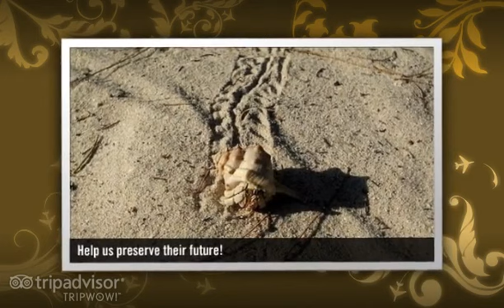Budget Dar, the affordable way to experience Dar es Salaam!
We are happy to share this authentic itinerary suitable for anyone who would like to experience Dar es Salaam from a different point of view. We accommodate you in an Eco-friendly Tanzanian Banda, cater for the hungry with locally sourced produce and show you some of the most unbelievable sites to be seen in Dar es Salaam, all for one very affordable price! Budget Dar aims to bring you an affordable but unforgettable travelling experience in Dar es Salaam, a cultural infusion rich in history and tropical habitat; the largest seaport of beautiful Tanzania.
As Eco-traveler you will be able to have a relaxing holiday on deserted beaches next to clear blue waters sipping on a refreshing drink, knowing that you don't have to worry about outstanding bills*, but you will also enjoy the first class itinerary which we have set out for our guests. A diverse list of activities including local markets, a workshop and a community Center, unique African sunsets, cocktails and picnics on islands are only among some of the fun and exciting experiences which we have in store for our guests; who would like to discover this part of East Africa in a unique way that doesn't break the wallet.
*The itinerary, inclusive of 6 nights' accommodation, 3 meals per person every day (except where stated otherwise), limited beverages on excursions, and all transport whilst on the tour.